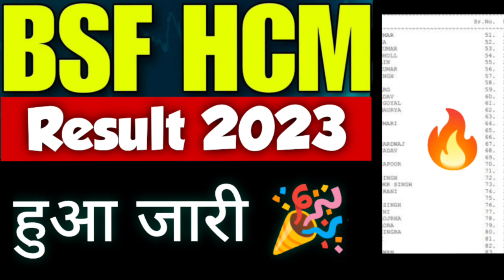🔥BSF HCM RESULT OUT | BSF HCM WRITTEN EXAM RESULT | BSF HEAD CONSTABLE MINISTERIAL RESULT 2023 जारी🎉